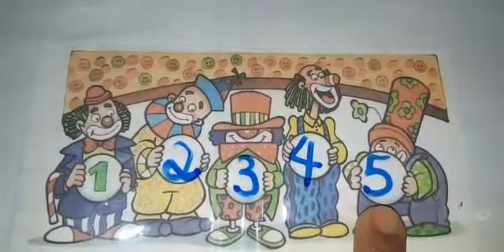Percepção visual e fixação dos números.